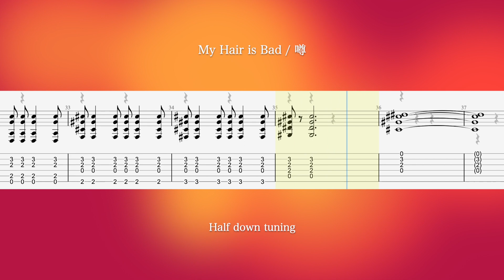[TAB] 噂 / My Hair is Bad ギター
いつもありがとうございます。TAB譜はこちら↓↓

【SNS】

【TAB】